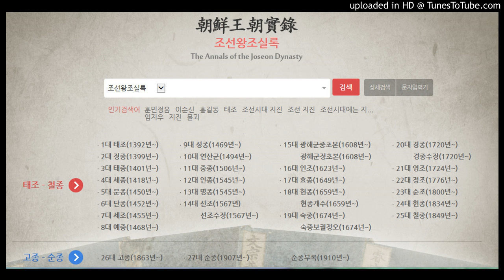태조실록 3권, 태조 2년 2월 10일 을유 1번째기사 ㅡ 태조실록 3권, 태조 2년 3월 20일 을축 1번째기사 (33)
태조실록 3권, 태조 2년 2월 10일 을유 1번째기사
태조실록 3권, 태조 2년 3월 20일 을축 1번째기사
 1393년 명 홍무(洪武) 26년
  3월 9일 갑인 2번째기사
조선 국호를 승인한 은혜를 사례하는 표문을 올리고, 공민왕대에 내린 금인 1개를 돌려보내다